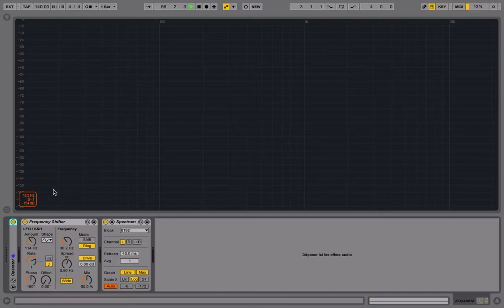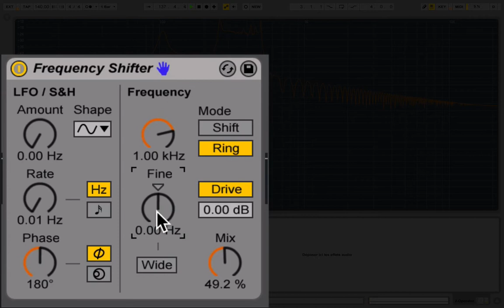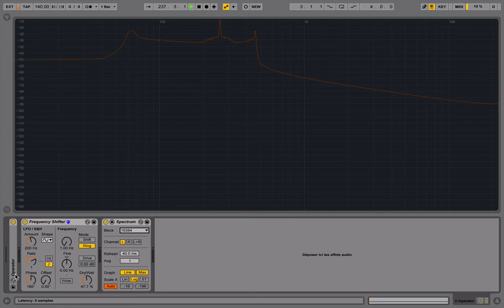Tout sur Ableton - Le Frequency Shifter [Tuto]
Explication de cet effet d'Ableton Live